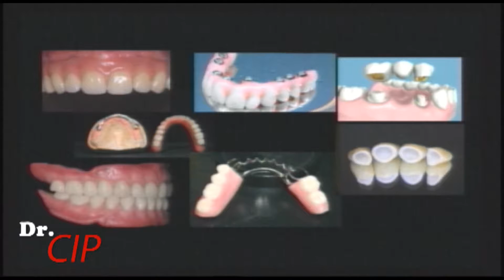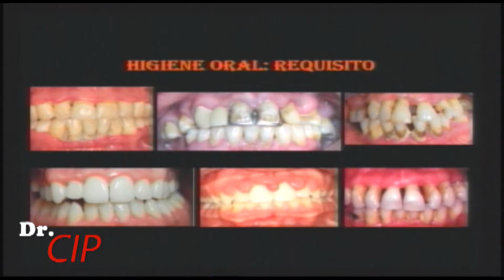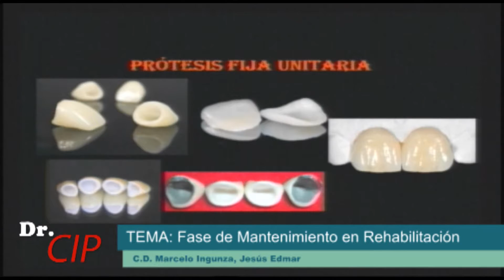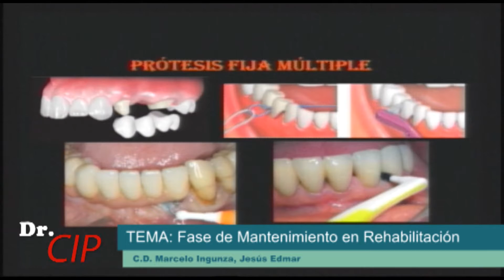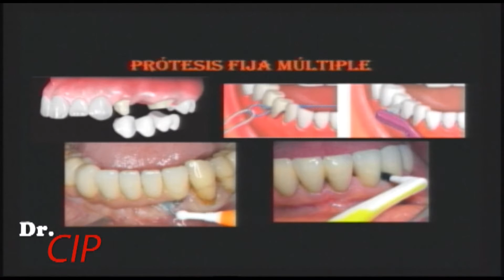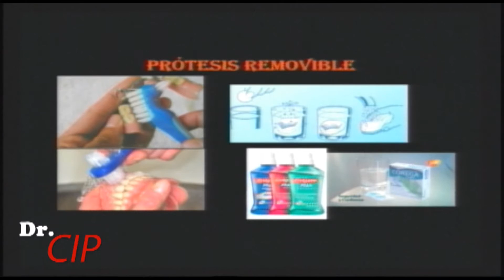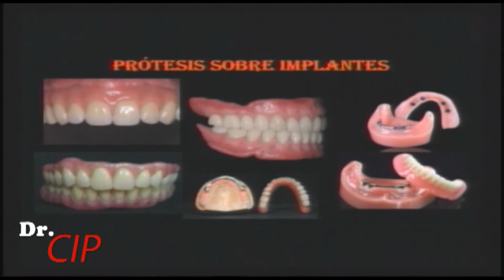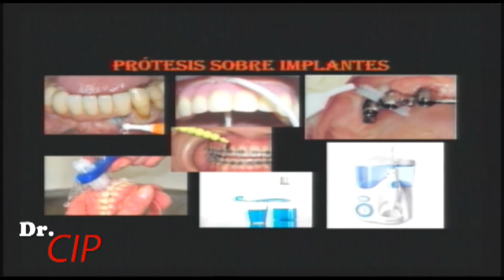Dr. Cip - Fase de Mantenimiento en Rehabilitación Oral